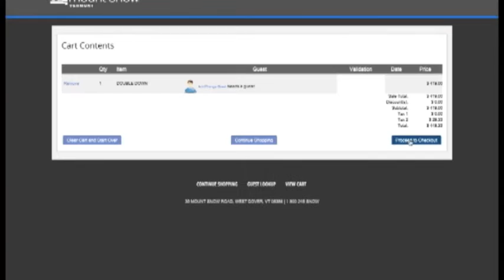Season Pass Sales 'How To Save'